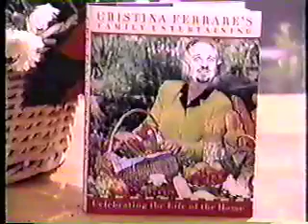Home and Family - 1997 - Steve Edwards Guest Co-Hosts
Home and Family show - The Family Channel 1997 - Woody Fraser Productions - Cristina Ferrare and Michael Burger Host - Steve Edwards from Fox 11 KTTV-TV Good Day LA co-hosts